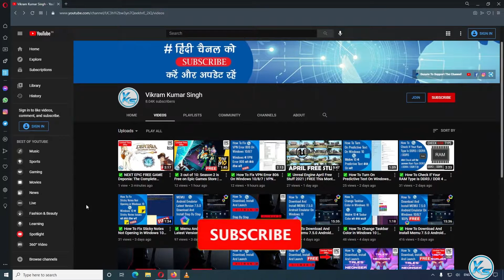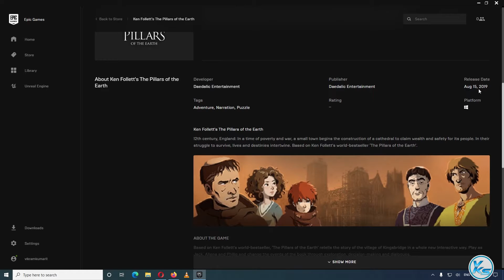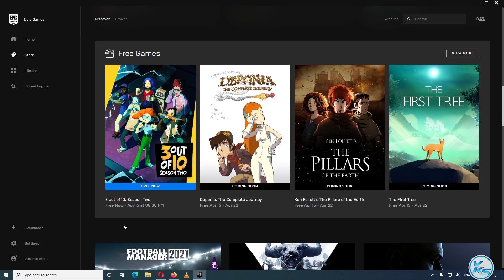✅ NEXT EPIC FREE GAME Ken Follett's The Pillars of the Earth (2021)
🔗LINK'S MENTIONED🔗
✅ ✅ How To Download And Install Epic Games Launcher 10.19.2 in Windows 10/8/7 100% Free (Dec 2020)
✅ NEXT EPIC FREE GAME Deponia: The Complete Journey | NEXT FREE GAME is Deponia The Complete Journey

CREDITS: Ken Follett's The Pillars of the Earth, Daedalic Entertainment And Epic Games Store

Useless Tags :
ken follett the pillars of the earth FREE FOREVER EPIC GAME STORE
FREE Games ken follett the pillars of the earth (Epic Games Store)
How to Download ken follett the pillars of the earth From EPIC GAMES STORE 100% Free
How to Download and Install ken follett the pillars of the earth
How to Download ken follett the pillars of the earth
How to Install ken follett the pillars of the earth
ken follett the pillars of the earth pc download free
ken follett the pillars of the earth pc download
ken follett the pillars of the earth 2021
ken follett the pillars of the earth epic games
ken follett the pillars of the earth Gameplay
epic games free game 15 April
15 April games
today's games